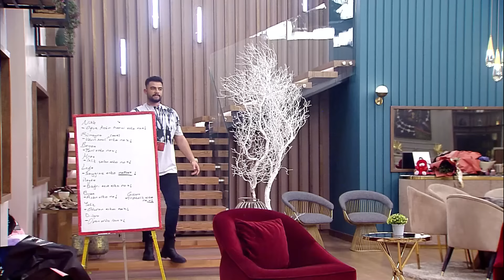Gizem, Ferhat'ın İlgisizliğinden Şikayetçi! | Kısmetse Olur: Aşkın Gücü 2. Sezon 88. Bölüm